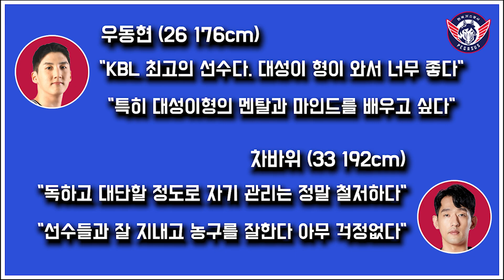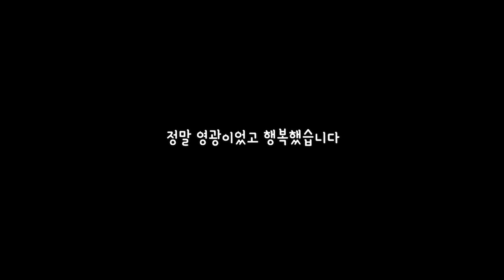2년 연속 베스트5 가드 이대성의 가스공사 이적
22.06.10 (금) KBL 소식